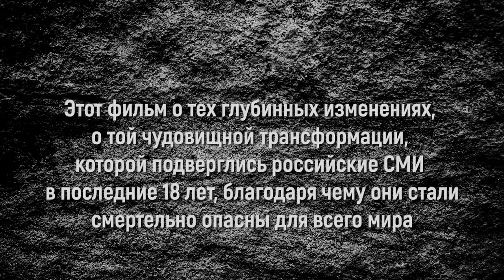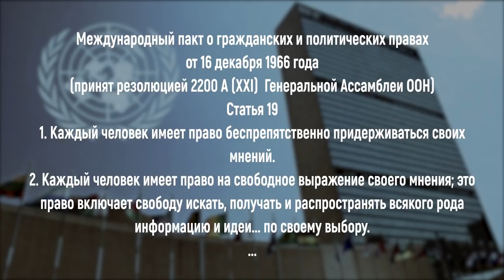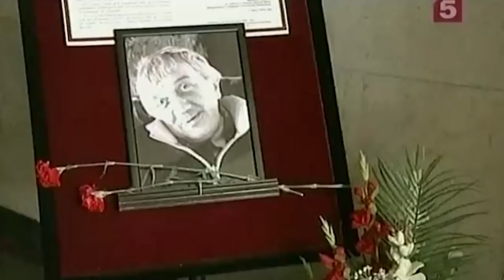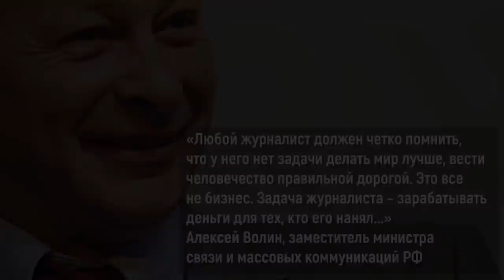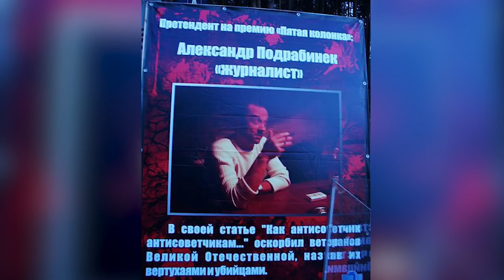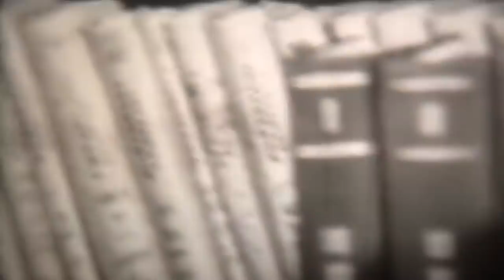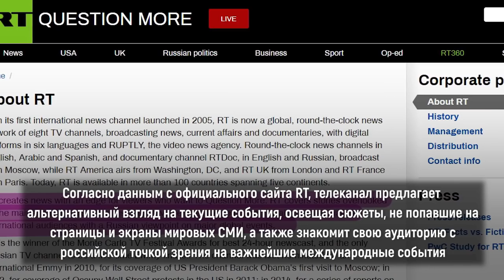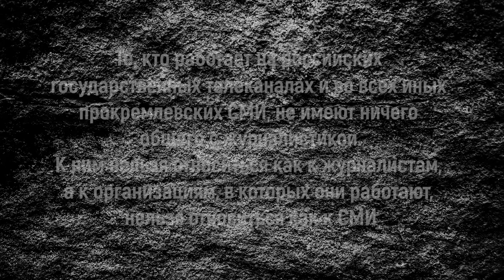👤📺 МЕДИАФРЕНИЯ. Фильм Игоря Яковенко